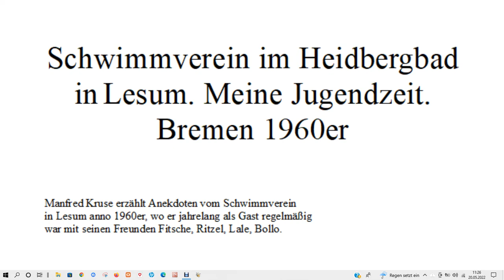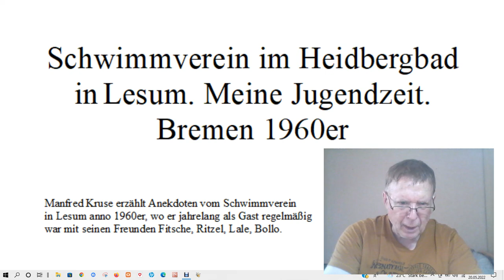Schwimmverein Heidbergbad Bremen-Lesum 1960er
Manfred Kruse erzählt Anekdoten vom Schwimmverein in Bremen-Lesum anno 1960er, wo er jahrelang als Gast regelmäßig war mit seinen Freunden Fitsche, Ritzel, Lale, Bollo.